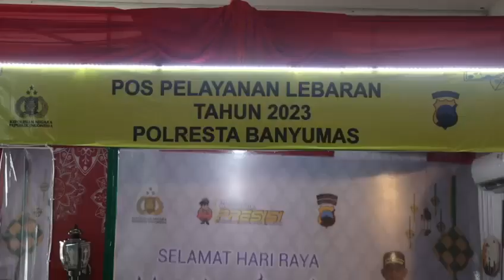KUNJUNGAN TIM KESEHATAN DARI DENKESYAH PURWOKERTO MEMBERIKAN SUNTIK VITAMIN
Kunjungan tim Dinkesyah Purwokerto di Pos Pelayanan Terminal Bulu Pitu Polresta Banyumas untuk memberikan layanan Suntik Vitamin C kepada petugas pos maupun masyarakat untuk menjaga kebugaran tubuh.